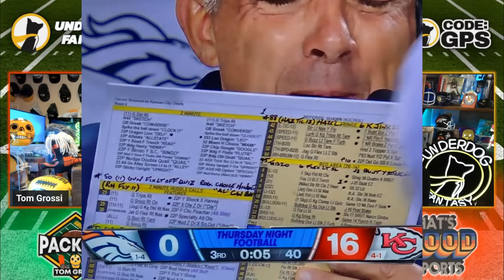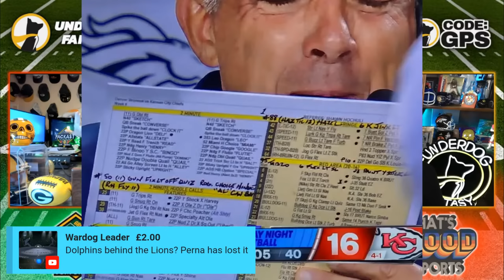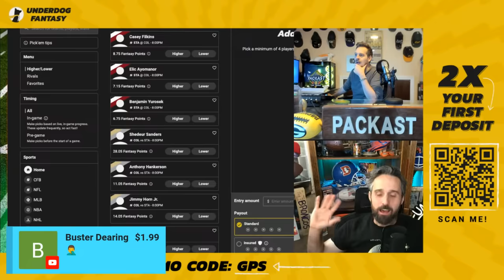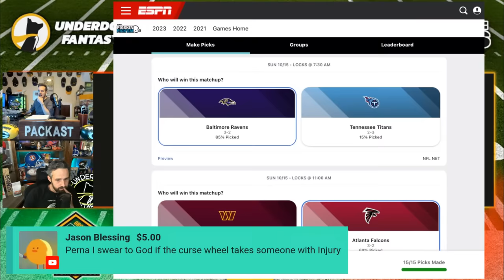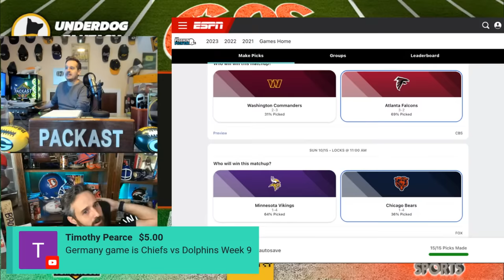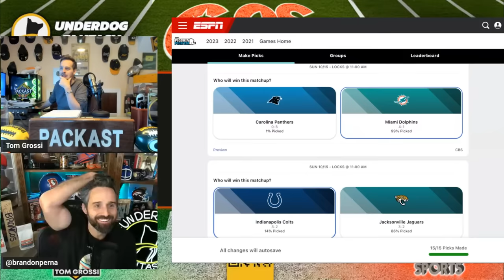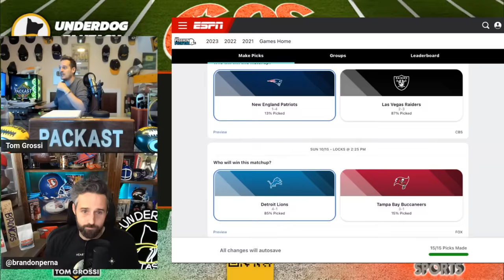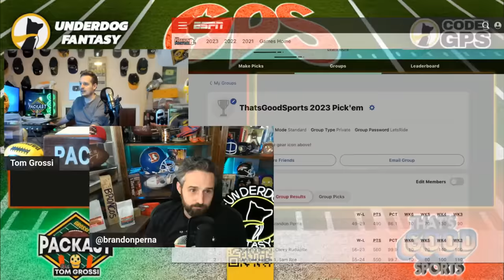My Football Forecast…PAIN. NFL Week 6 Preview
My Football Forecast…PAIN. NFL Week 6 Preview Russell Wilson & the Broncos los their 16th straight to Patrick Mahomes & the Chiefs on Thursday Night Football. Signup for Underdog Fantasy with code GPS

Tom Grossi & Brandon Perna of ThatsGoodSports discussing all the NFL news. GPS The Grossi Perna Show.